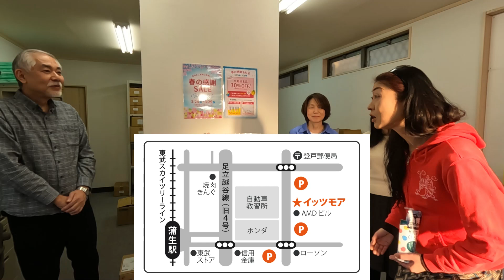「イッツモア」さん・春の感謝セール！2024.3.25(月)～29(金)はタンク☆ポップとのコラボ！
3/25(月)〜3/29(金)イッツモアさんの直売所(蒲生)にて
ちょっといいことをしようとしています😊
次なる発信にご注目♪
すごくタンク✩ポップのことを見ていてくださっているのが嬉しかったです😌✨
詳細が整い次第ご案内させて頂きます❣️
(撮りたてホヤホヤの画像なり♪)

It's more
越谷市蒲生寿町7-41-1

2018年10月KYGPよりマキシシングル「金のなまず・旅立ちの唄」発売。
2018年11月KIDレコードよりファーストアルバム「てくてく」発売。
2019年9月「デビュー3周年アニバーサリーLIVE」を埼玉県草加市・獨協大学前「Live&Song Crystal」にて開催。
2021年9月「デビュー５周年タンク☆ポップフェスティバル」開催

kakkun
wakko